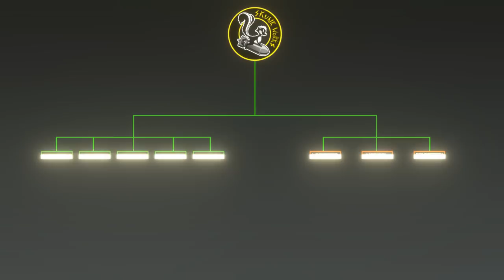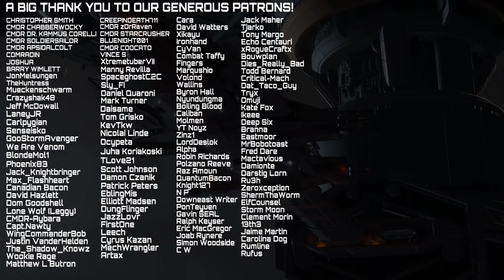Skunk Works - Life in a Taskforce - Hammerhead Training - Star Citizen 3.16 Org combat gameplay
Skunk Works, as an org, is made up of Taskforces and today we will see what life in a Taskforce is really like at the Skunk Works ORG. Hammerhhead training with additional support including a little PVP.